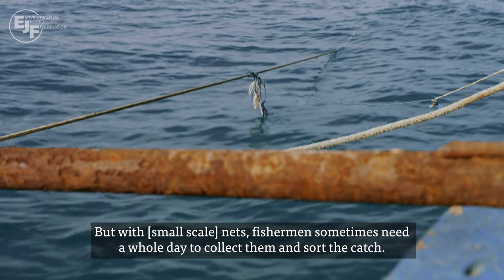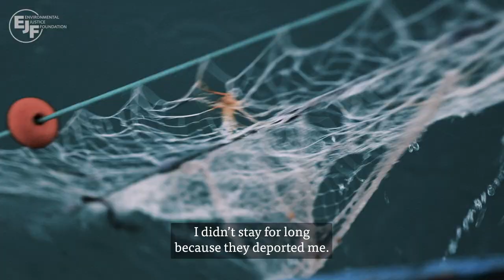Illegal bottom trawling in the Mediterranean: A threat to marine life and livelihoods in Tunisia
The Gulf of Gabès is an area of exceptional ecological, cultural and socio-economic importance. However, kiss trawling - a form of illegal bottom trawling - is devastating the marine ecosystems in the Gulf of Gabès and the livelihoods of local fishers who depend on them.

This film explains why it must be ended, swiftly and fairly.